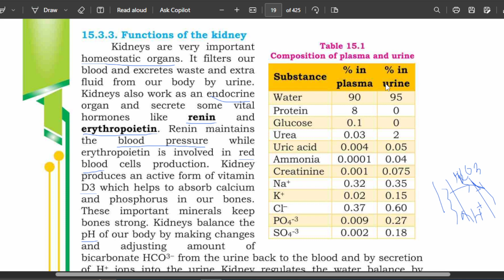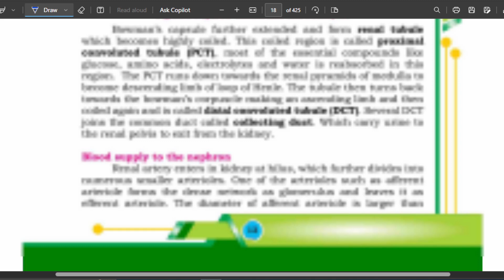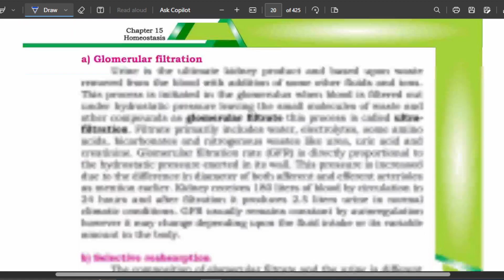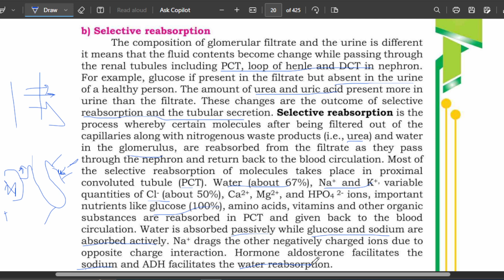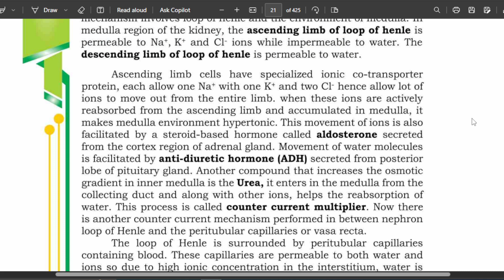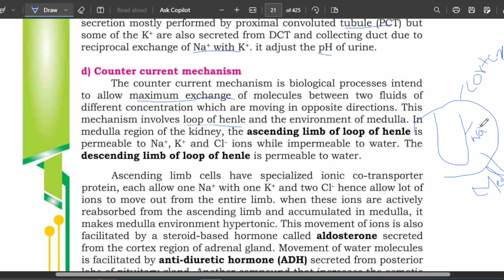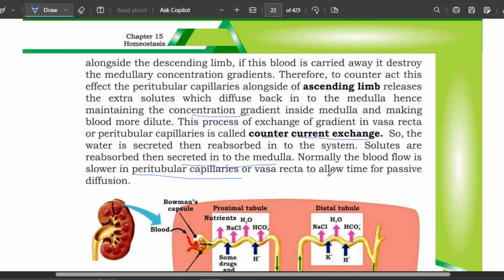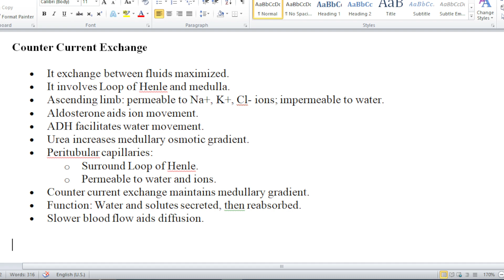Functions of kidney and Urine formation with notes I chapter(homeostasis) I class12 biology newbook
assallam o aalikum Welcome to Shifa's Academy - Your Gateway to Success in 9th and 10th Grade! 🎓

Are you ready to embark on an extraordinary academic journey that guarantees top-notch learning and exam success? Look no further than Shifa's Academy, your ultimate destination for comprehensive and captivating 9th and 10th-grade lectures!

We understand the challenges students face in grasping complex concepts and preparing for crucial exams. That's why our channel is dedicated to providing you with engaging, easy-to-follow video lectures that simplify even the most challenging subjects. Whether it's Mathematics, Science, English, or any other subject, we've got you covered!

Shifa, your expert mentor and passionate educator, brings her years of teaching experience and expertise to each lesson. Her unique teaching style will leave you enthralled and motivated to excel in your studies. We believe that learning should be enjoyable and interactive, and that's precisely what you'll experience on our channel.

Unlock your true potential with Shifa's Academy and gain access to valuable study tips, exam strategies, and expert advice to boost your confidence and performance. We're not just here to teach; we're here to inspire and empower you to achieve greatness!

Join our growing community of smart, ambitious students who are on the path to academic excellence. Let's conquer the world of education together! 🚀